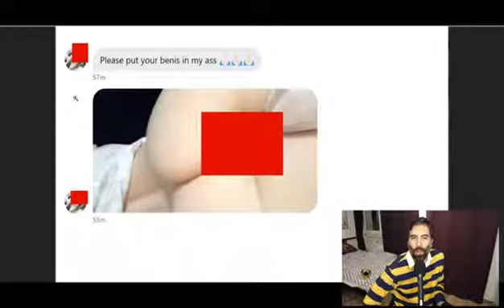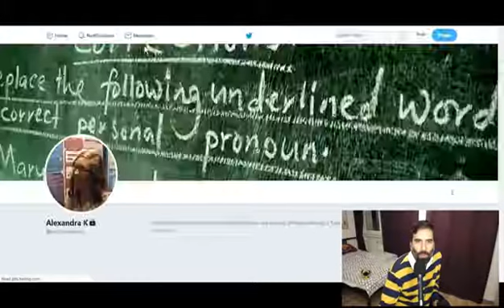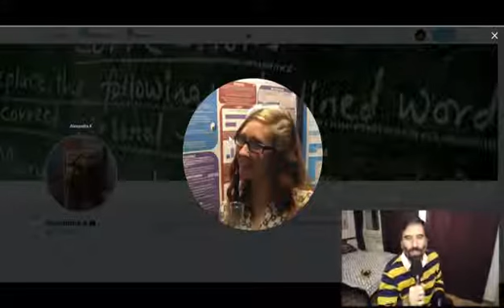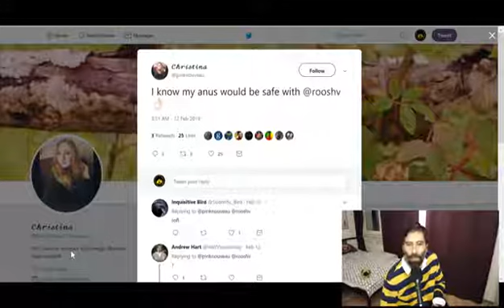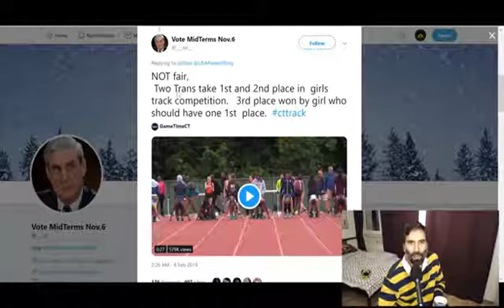vlc record 2019 03 08 06h56m58s videoplayback 3 mp4